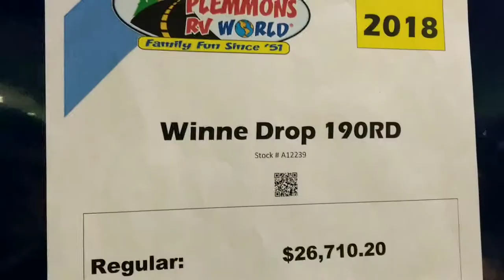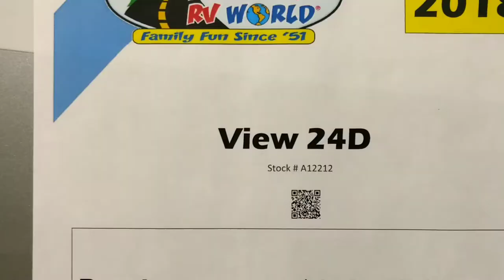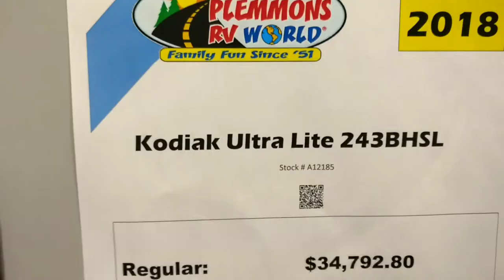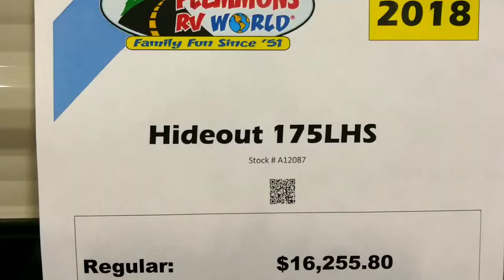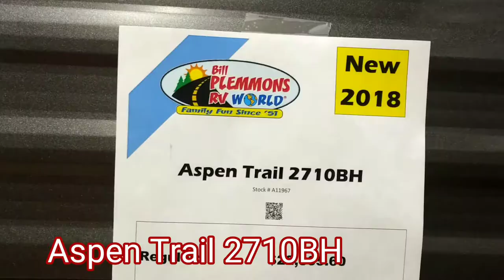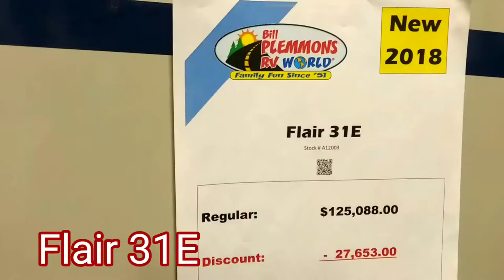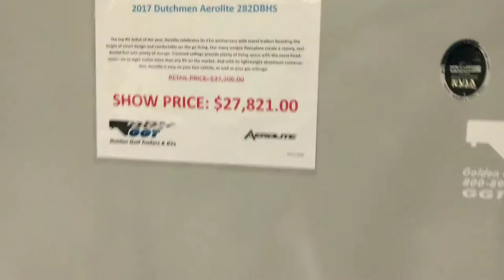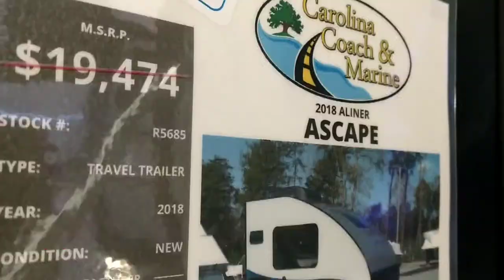2018 RV Show with the Camper Couple (part 2)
Back to the RV Show to show you even more models of RV's big and small.

About us

We fell in love with each other at an RV show and as a result we fell in love with campers too.  For years we have been going to RV shows and picking out our favorites and dreaming of the day we would be able to have one of our own.  Then in the summer of 2017 after a series of major mishaps (Our car being totaled, pay cuts and layoffs and a trip to the ER) we purchased our first camper, a Jayco Qwest for less than 5000.  Then we began the process of downsizing. Now we are living in our camper full time traveling and exploring the RV Lifestyle.

View the whole renovation process

Our Camper : Jayco Qwest
Our Tow vehicle : Lincoln Navigator  (I often say it is like a Ford Expedition in a tuxedo)

You can send stuff to:
The Camper Couple